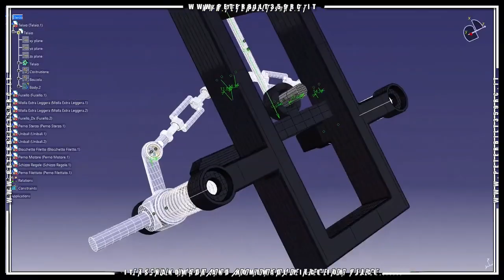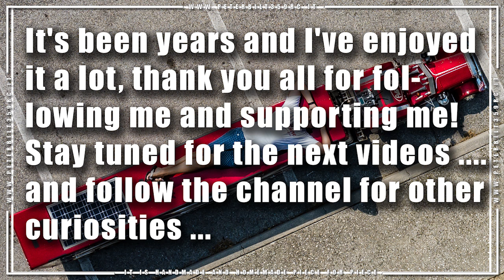Giant Model Peterbilt 359 RC Anniversary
Finally! The book is available with high-resolution photos of the construction of the model ( ATTENTION ! ! only Peterbilt Truck )! Also available in a digital version for Ipad, Iphone, Tablet ...

A T T E N T I O N ! ! ! Only Peterbilt Model Truck A T TE N T I O N ! ! !